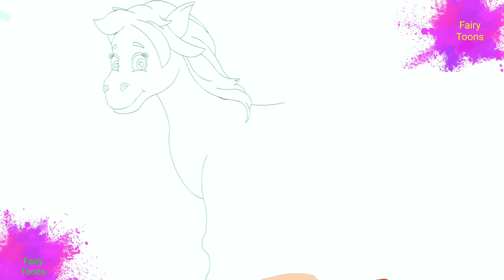लकड़ी की काठी II Lakdi ki kathi I New Hindi Rhymes I| Fairy Toons